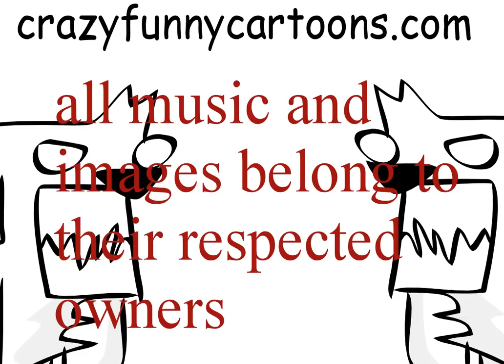Random Show Episode 1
Click here for 2nd episode! Its awesome!
In this episode we meet a snotty little dog named Princess and a couple of her CrAZy Friends!!
FREE SCREENSAVERS!!!